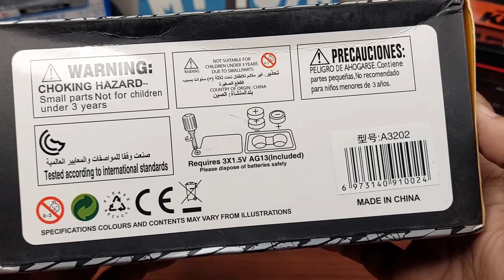Lamborghini Sian Unboxing Metal Scale 1/32 | Diecast Model | Toy Car